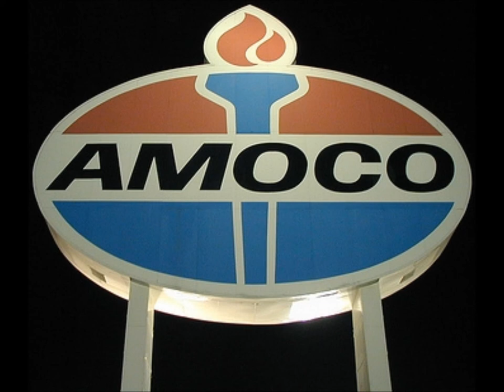Amoco In Your Machine - Australian Advertising Jingle - 1970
There isn't a lot which needs to be said about this song...
...it's one of the classic Aussie advertising jingles.

This upload is the two minute version that appeared on a flexi-disc, issued by Sydney radio station 2CH in 1970.

The idea of the disc was to promote the station's new "Snob Mob" format...and, two of the tracks were Snob Mob jingles.
The third track was this Amoco jingle.

I've uploaded both Snob Mob tracks to YouTube, so, in the interest of completeness, I'm uploading this track as well.

The track features typical flexi-disc lo-fidelity and rumble, but still sounds pretty good.